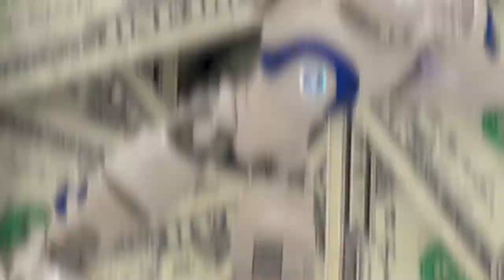네이버 VS 카카오, 예상 매출 성장률 승자는? l 언택트 이코노미 2021 #2 l 최성근 등 지음 l 북리뷰(네이버 주식, 카카오 주식)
이번 영상은 최성근, 장두석, 문홍철, 권기정, 양석재, 김현석 저자님의 '언택트 이코노미 2021' 책에 대한 북튜브입니다.
오늘의 주제는 '가시화된 카카오의 성장' 에 대한 내용입니다.

🔹참고서적🔹
언택트 이코노미 2021(최성근 등 지음), 출판사 - 한빛비즈

※ 본 영상은 최성근, 장두석, 문홍철, 권기정, 양석재, 김현석 저자님의 '언택트 이코노미 2021' 책을 참고로 하여 제작되었습니다.